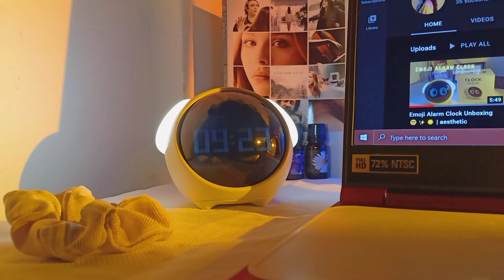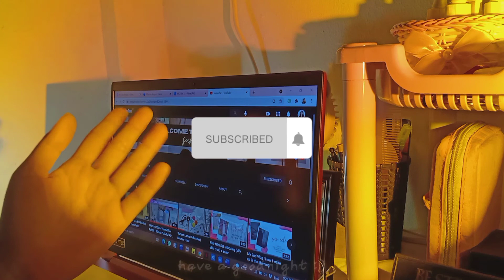chill night with sunset lamp | aesthetic ✨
Hello Sunnies! This is just a random video of my workspace featuring my new sunset lamp. I really love how this sunset lamp gives such chill vibes ❤️✨